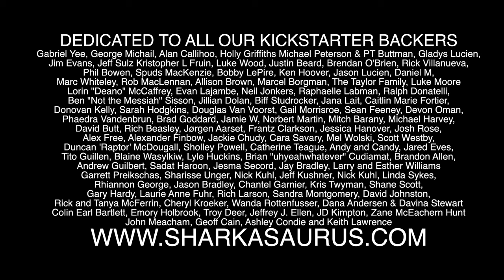The Ballad of Sharkasuarus - Music Video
A music video depicting what it's like to shoot a short horror film in the the times of covid with a 17 foot long animatronic dinoshark.

The Ballad of Sharkasaurus
Written by Robert Adam and Spencer Estabrooks
Performed by Robert Adam
Vocals and Instruments recorded at Whiskey Jack Studios with Michael Kissinger
Shot by Gabriel Yee